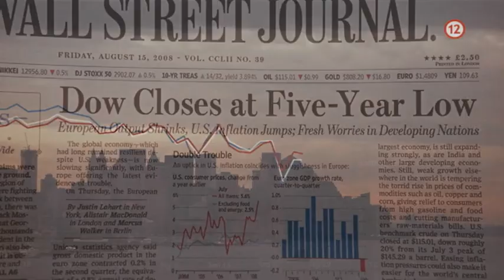Wall Street: Peniaze nikdy nespia (23.1.2015 o 20:30 na PLUSke)